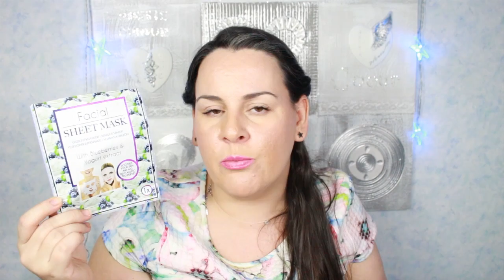Produits Finis #4 Je rachète ou PAS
MES PARRAINAGES

- Si vous souhaitez m'envoyer des peaux de banane ou des bisous:
                                            BP 76
                                 51800 Sainte Ménéhould